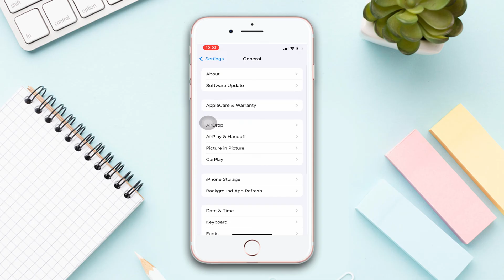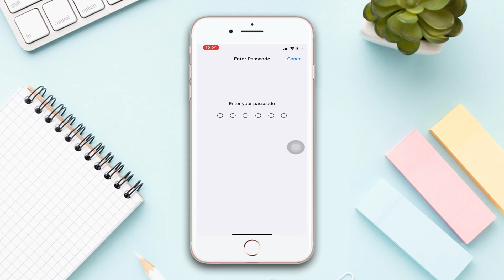How to Fix Cellular Data Not Working on Some Apps on iPhone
Are you facing issues with cellular data on your iPhone? No need to worry – I've got you covered. Watch this comprehensive guide on troubleshooting and fixing cellular data problems on your iPhone. Watch the video to discover step-by-step solutions to common issues such as some apps not working on cellular data, mobile data not working properly on some apps, and other cellular data problems.

You may be thinking 'How do I fix my cellular data not working?', fret not. Follow the provided steps carefully to fix the iphone cellular data not working for some apps issue. Watch now and learn how to fix cellular data not working issues.

00:01- Video intro
00:22- Solution 1: Enable cellular for apps
00:32- Solution 2: Background app refresh
00:53- Solution 3: Remove and insert SIM
01:15- Solution 4: Reset network settings
01:35- Solution ending